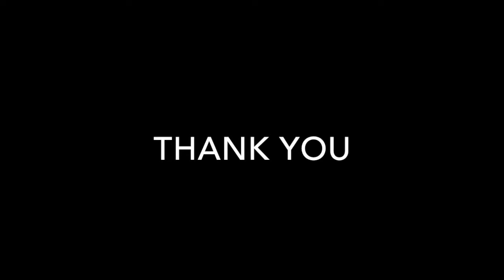30 Shore Breeze Drive, Unit 1313, Etobicoke